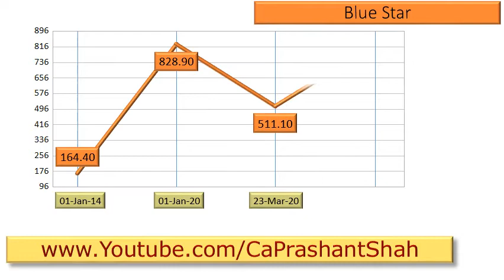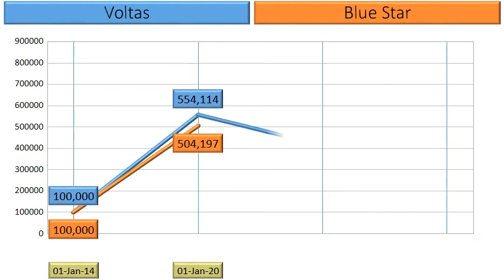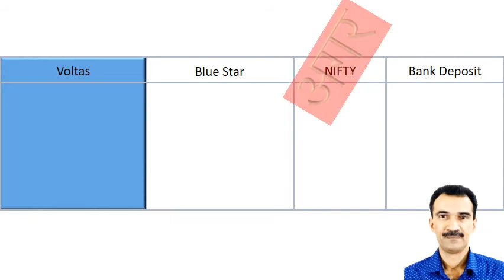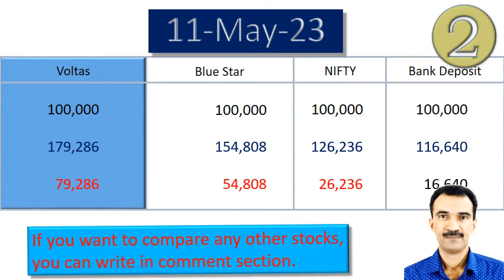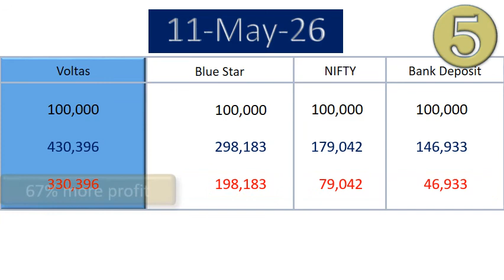Voltas vs Blue Star